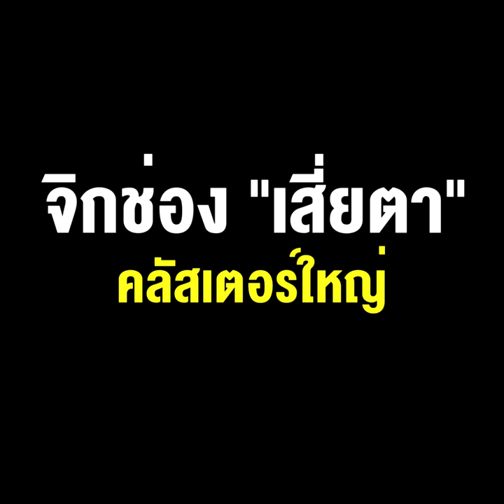นี่แหละนางงามของ "ณวัฒน์" เขาล่ะ “น้ำ มิสแกรนด์” ขึ้น กู-มึง จิกช่อง "เสี่ยตา" คลัสเตอร์ใหญ่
27/07/2021  นี่แหละนางงามของ "ณวัฒน์" เขาล่ะ “น้ำ มิสแกรนด์” ขึ้น กู-มึง จิกช่อง "เสี่ยตา" คลัสเตอร์ใหญ่ โยง “ตุ๊กแก” หลอก “ลูกพี่” ไปติดโควิด !!
** “น้ำ มิสแกรนด์”นางงามของ"ณวัฒน์" ขึ้น กู-มึง จิกช่อง "เสี่ยตา" คลัสเตอร์ใหญ่โยง“ตุ๊กแก”หลอก“ลูกพี่”ไปติดโควิด! ** วันเกิด“โทนี่”ปีนี้“โอ๊ค”ขอให้พ่อได้กลับไทย แต่เจ้าตัวขอให้“ลุง”เป็นทหารคนสุดท้ายที่บริหารประเทศนี้